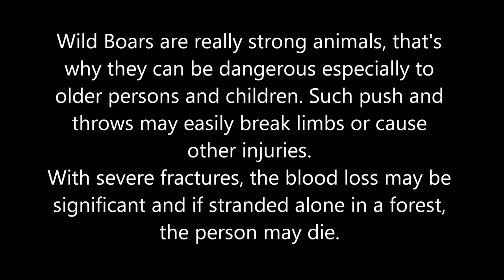Why is wild boar so dangerous? Czemu dziki są groźne?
You can see a relatively middle sized boar playing around and pushing a big log with ease. If provoked or defending, the boars usually run and push their victim before trampling and biting/tusking them. It may be really dangerous to an inactive, old or very young person.